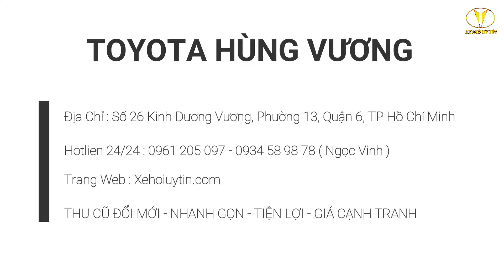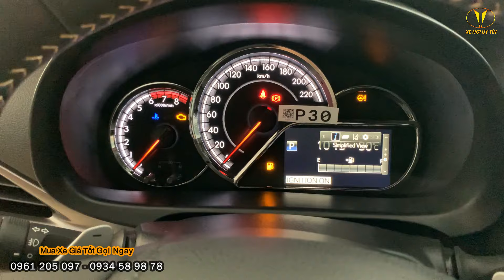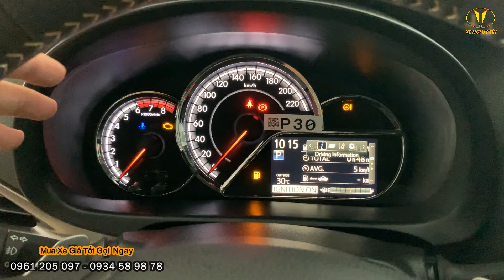Giá Lăn Bánh Vios 1.5G CVT Giảm Thuế Trước Bạ Mới Nhất Tháng 7/2024. Giảm Thêm Tiền Mặt - Phụ Kiện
Toyota Vios E MT : Giảm 21 triệu - giá còn 𝟒𝟓𝟖.𝟎𝟎𝟎.𝟎𝟎𝟎 𝐕𝐍Đ
Toyota Vios E CVT : Giảm 40 triệu - giá còn 𝟒𝟖𝟖.𝟎𝟎𝟎.𝟎𝟎𝟎 𝐕𝐍Đ
Toyota Vios G CVT : Gỉam 47 triệu - giá còn 𝟓𝟒𝟓.𝟎𝟎𝟎.𝟎𝟎𝟎 𝐕𝐍Đ

- Đặc biệt Lãi Suất Trả Góp 0% Hấp Dẫn
- Sự Nâng Cấp Đầy Ấn Tượng:
Toyota Vios với thiết kế mới mang hơi thở của sự trẻ trung, khoẻ khoắn & thanh lịch
💡 Công Nghệ Tiên Tiến:
Tích hợp các tính năng thông minh như hệ thống giải trí đa phương tiện, kết nối Bluetooth, và điều hòa tự động, mang lại trải nghiệm lái xe đỉnh cao và thoải mái.
🛡️ An Toàn Đáng Tin Cậy:
An toàn luôn là ưu tiên hàng đầu của Toyota, và Vios 2024 không phải là ngoại lệ. Được trang bị lên tới 7 túi khí cùng các tính năng an toàn tiên tiến như hệ thống cảnh báo va chạm, cảnh báo lệch làn đường, hỗ trợ đỗ xe an toàn.
💥 Hiệu Suất Vượt Trội:
Với động cơ mạnh mẽ và hiệu suất vượt trội, Toyota Vios 2024 mang lại sự linh hoạt và tiết kiệm nhiên liệu trên mọi hành trình.

TOYOTA HÙNG VƯƠNG
Hotline : 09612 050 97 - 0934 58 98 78
Địa Chỉ:  26 Kinh Dương Vương, P.13, Q.6, TP.HCM

Từ Khoá tìm kiếm: vios, toyota vios, vios 1.5g, vios g, vios 1.5e cvt, giá lăn bánh vios, vios 2024, giá vios, bảng giá toyota vios, vios 1.5e mt, vios số sàn, vios e số tự động, giá lăn bánh vios g, vios g cvt 2024, giảm thuế trước bạ, giảm 50% trước bạ, toyota hùng vương, toyota, xe hơi uy tín,